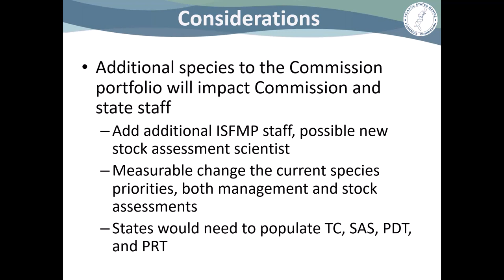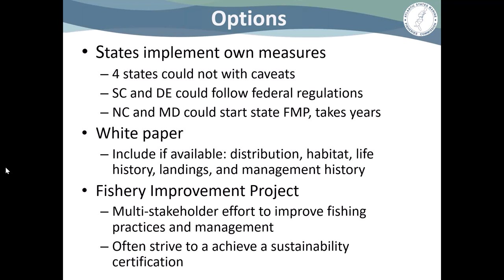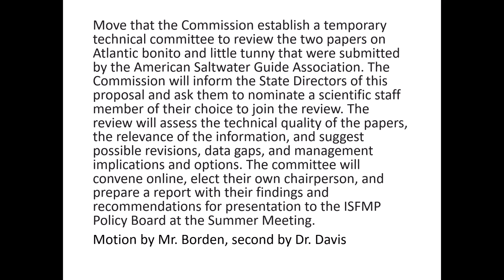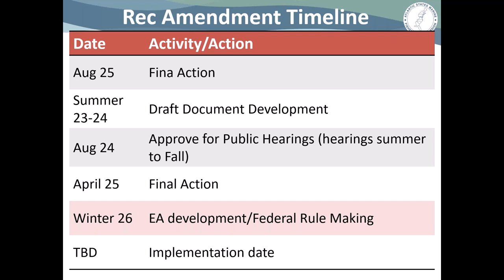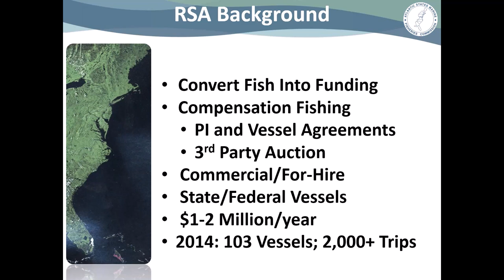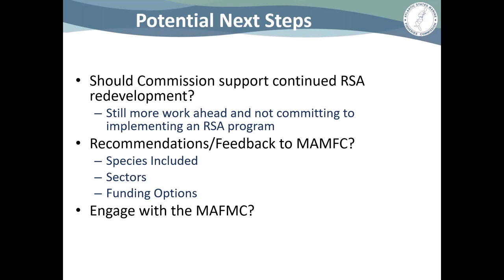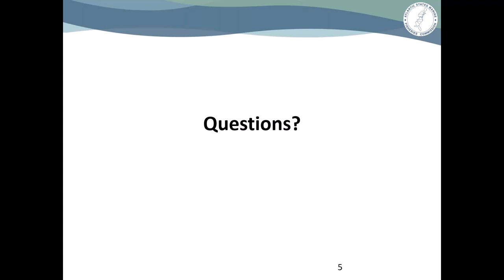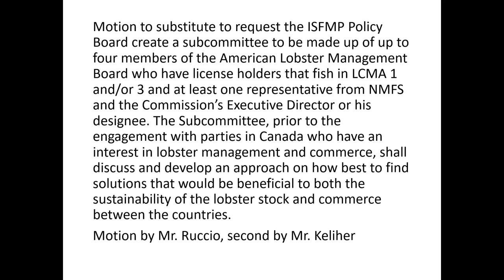ISFMP Policy Board Proceedings May 2023